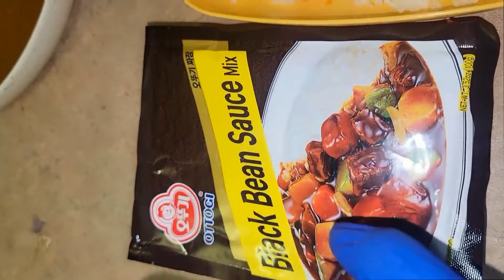Sopa Maruchan al estilo gourmet con una inspiración koreana de los fideos negros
Sopa Maruchan al estilo gourmet con una inspiración koreana de fideos negros. Hola que tal mis amores bellos me desapareci por un rato pero regresamos con más variedades no solo vamos hablar de dinero en ese canal, me veo muy seria y yo se que no soy tan seria asi en la vida real asique voy hacer yo.
►Todos los productos que yo uso para grabar mis videos….
► servicios que uso para mis videos

►Seamos Amigos
►TIMESTAMPS:
0:08 - ingredientes
3:01 - outro
❗️***AVISO: Todos los temas que hablo en este canal no son consejos financieros profesionales. No soy un asesor financiero. Si usted decide tomar cualquier decision con su dinero es últimamente su decision y de nadie más. Lo que hablo en mi canal es mi experiencia con las finanzas y mi opinion, con fin de entretenimiento.
Ademas, ciertos enlaces en la descripcion de este video pueden ser enlaces afiliados, o sea, sin ser de ningun costo a usted, yo puedo estar recibiendo una comision si usted hace click, completa una compra, o se suscribe a un servicio.